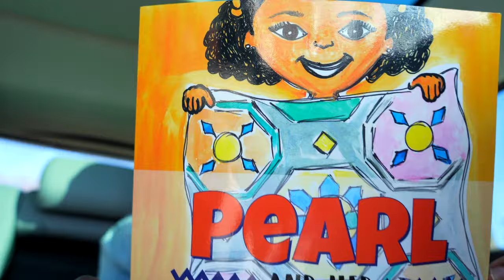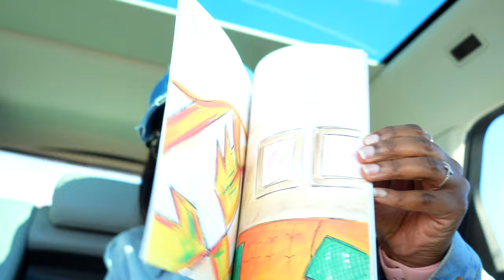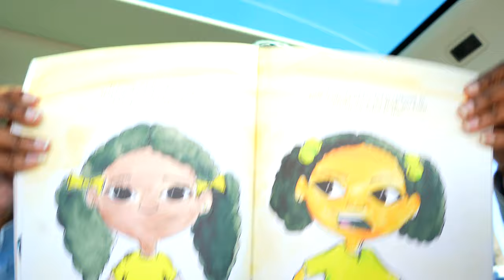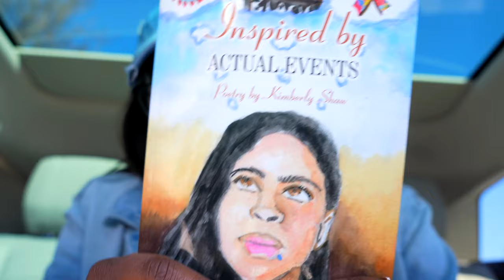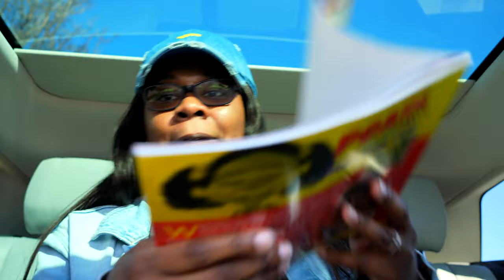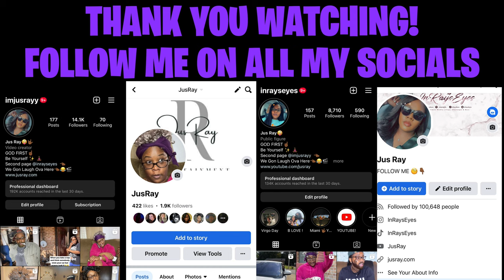I GOT GIFTS IN MY PO BOX🤗 + GRANNY VIDEO UPDATE😂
LET’S BECOME FRIENDS!!